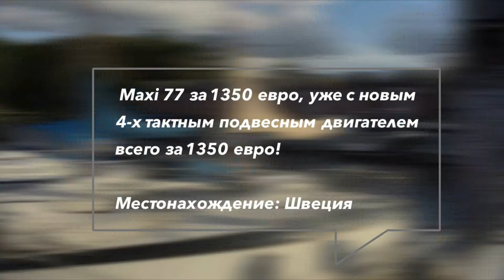#1 О ЖИЗНИ И ПЕРЕЕЗДЕ ЗАГРАНИЦУ / КАК ШВЕЦИЯ ИЗМЕНИЛА МЕНЯ ШВЕДЫ И ПОКУПКА ЯХТЫ